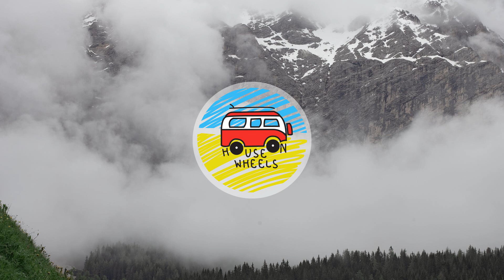Roa - Steps【No Copyright Music】 | House On Wheels 🚌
Artist: Roa
Title: Steps【No Copyright Music】